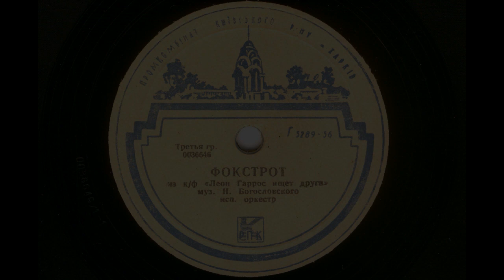Оркестр – Фокстрот из к-ф "Леон Гаррос ищет друга" (1961)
0036646
ФОКСТРОТ, из к-ф "Леон Гаррос ищет друга", музыка Н. Богословского, исп. Оркестр, запись 1961 г.